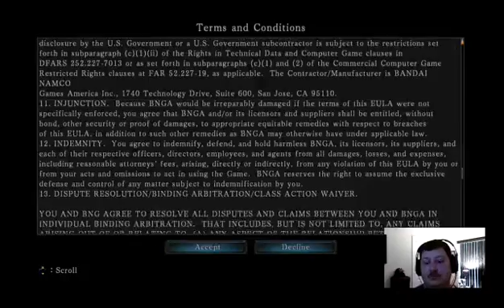dark souls 2: many many deaths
wow I wasn't expecting this game to be so hard or maybe I just suck -- Watch live